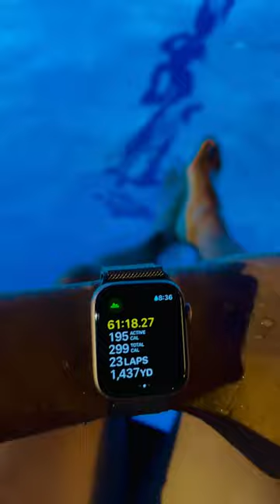Live Your Beautiful Life.